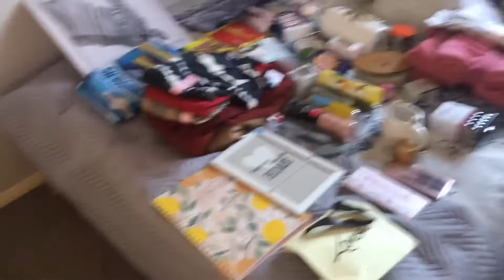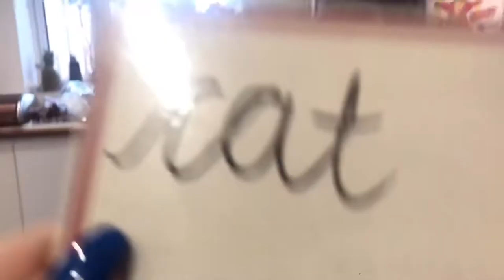CHRISTMAS 2019!!! | Liv Pullen💟